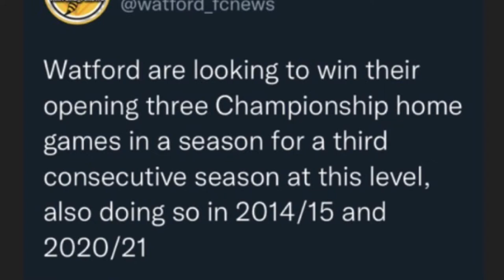WATFORD 2-3 QPR | MATCHDAY VLOG: WE WERE REALLY UNLUCKY TO NOT DRAW, SPIRIT SHOWN, WE CONTROLLED IT!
MOTM: Ken Sema